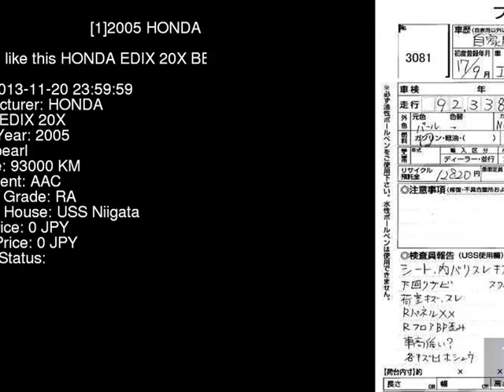2005 HONDA EDIX 20X BE3 - Japanese Used Car For Sale Japan Auction Import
2005 HONDA EDIX 20X BE3 - Japanese Used Car For Sale Japan Auction Import BE3,HONDA,EDIX,20X,USS Niigata,jdmvip,vip,jdm,cars,japan,jdmvip.com,japanesecars,usedcars Japanese Used JDM Car For Sale At Auction in Japan for Import